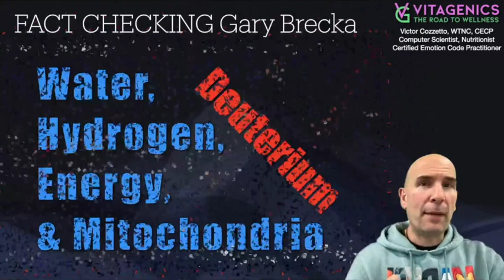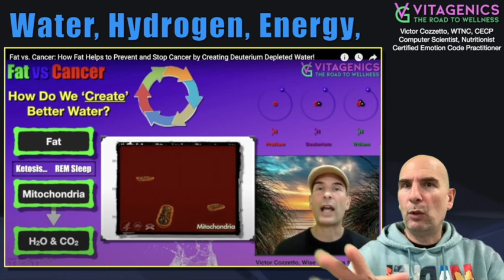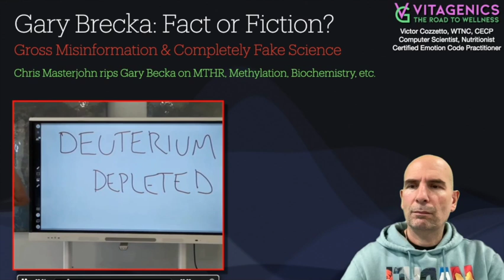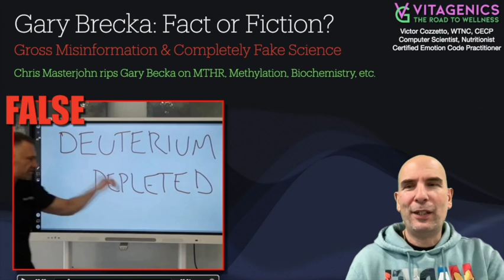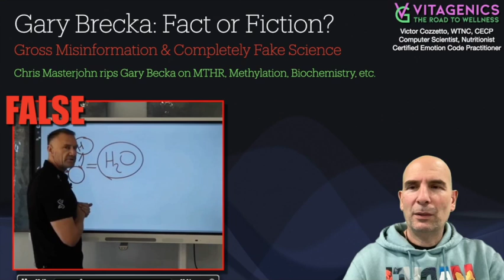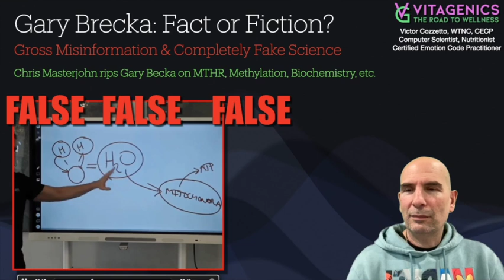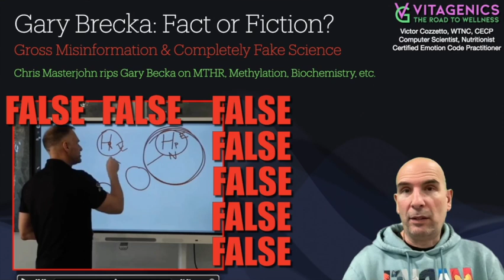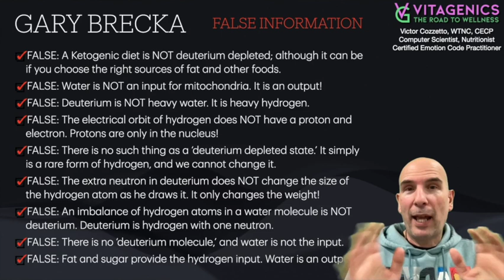Fact Checking Gary Brecka on ATP Energy, Mitochondria, Deuterium, Water & Hydrogen.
👉Get my course, get coaching, or get products that will help you empower yourself and be the best version of you. This is the course that has set many people free from illness and negative beliefs:

👉This is a list of "Cheap Generic Super Products" used by me, and in Vitagenics Protocols.

✅ In coaching sessions, we will take a very holistic look at your wellness. No matter what ails you, there is always a way to make it better. I am not here to 'cure' anyone, but rather to empower them to maintain their own wellness. For those times when an emotional imbalance may be the root cause, an Emotion Code session might be the solution. As a certified practitioner I have been able to help many people when all else failed.

✅ Customer’s testimonials here:
TEXT:

✅ About me:
I am a 'Wise Traditions' Nutritionist, Certified Emotion Code Practitioner, and holistic health coach; studying the successful traditions of the past and validating them with the most cutting edge science of our time. Advances in gastronomic science, quantum biology, functional medicine, etc. are showing us things we did not know just a decade ago. I am passionate about quantum physics and many other fields of science. My bachelor's degree is in Computer Science, with a double minor in psychology and sociology, and I find these things to serve my holistic approach very well. My research never ends, as the pursuit of knowledge is a path, not a goal. Whatever ails you; whatever you fear; it can be overcome. Let me show you how.

You should not rely upon or follow the programs or techniques, or use any of the products and services made available by or through Vitagenics for decision making, without first obtaining the advice of a physician or other health care professional.

Information provided by Vitagenics is not intended to be, and does not constitute health care or medical advice.